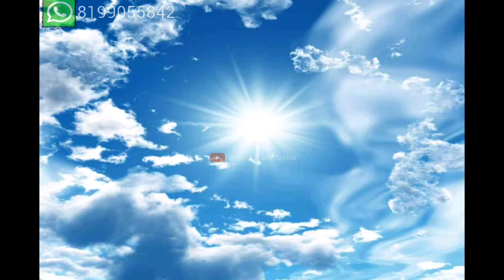Ceiling Wallpaper Design | customised wallpaper for ceiling | 8199055842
ceiling wallpaper

ceiling wallpaper design

ceiling wallpaper price

ceiling wallpaper ideas for home
decor

ceiling wallpaper 3d

ceiling wallpaper design price

ceiling wallpaper kaise lagate hain

ceiling wallpaper flipkart

ceiling wallpaper design in tamil

ceiling wallpaper ideas
wallpaper design

wallpaper design for bedroom

wallpaper design for living room

wallpaper design for phone

wallpaper design ideas

wallpaper designs for walls

wallpaper design and price

wallpaper design mobile

wallpaper design for bedroom with
price

3d wallpaper

wallpaper shops in chawri bazar e
wallpaper carpet
floor wallpaper
carpet desing
carpet tiles
wholesale price carpet tile
carpet price

3d foam wall panel
cheapest wallpaper market
wallpaper wholesale prices
wallpaper manufacturers in delhi
daryaganj wallpaper market
wall covering wallpaper
cheap 3d wallpaper at wholesale
home decor items wholesale price
cheap art 3d wall panels
cheap 3d wall decor panels
wall decor ideas diy paper

creative wall art ideas

oldest wallpaper importer in india
pvc wallpaper price in india
wallpaper for wall india
3d imported wallpaper
wallpaper wholesale market
cheap home decor market in delhi
cheapest wall art covering
designer wallpaper manufacturers
3d wallpaper designs for living room
customized wallpaper manufacturers
designer wallpaper india